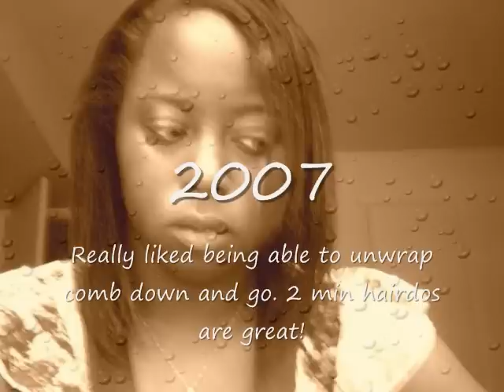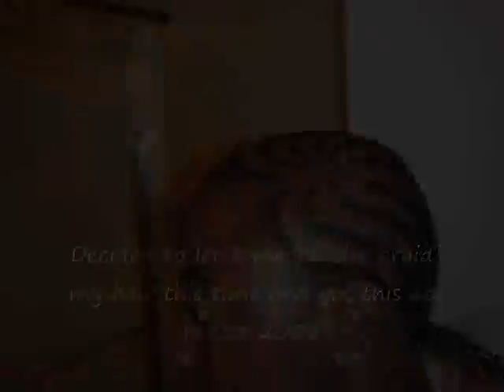The transition chop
It's a half chop. Not really the big one, but a significant one. This also gives me practice making videos, lol